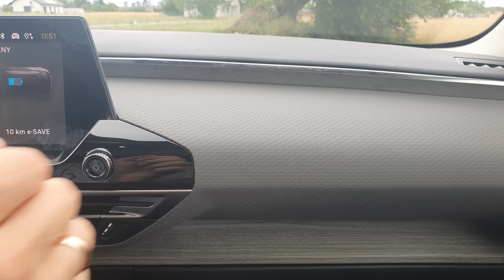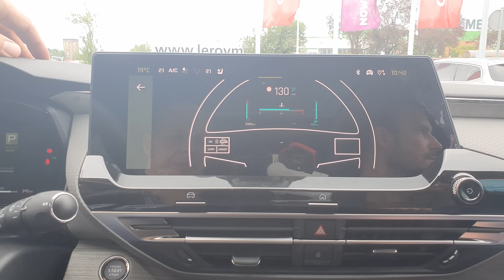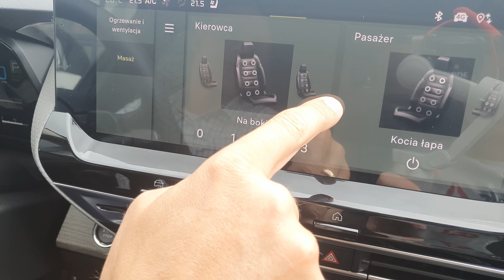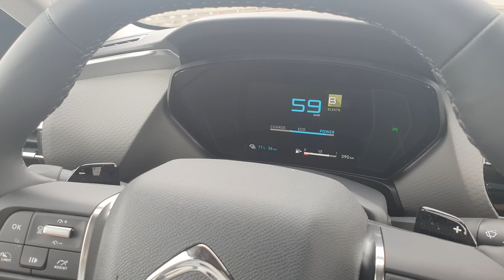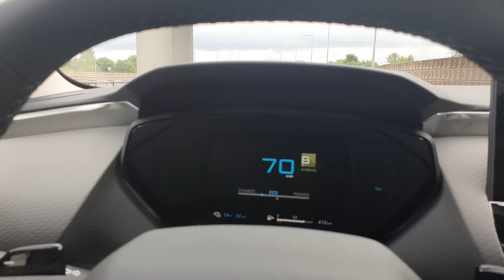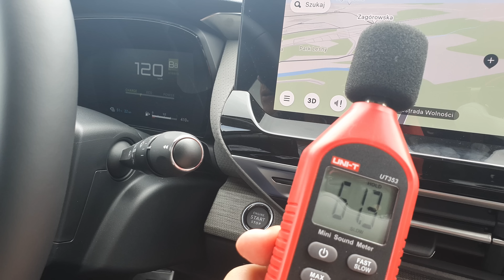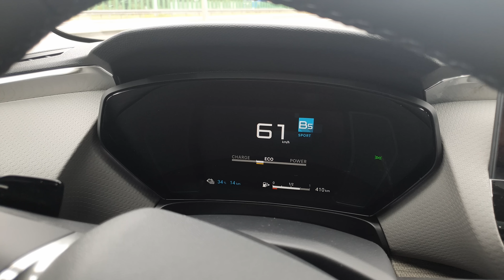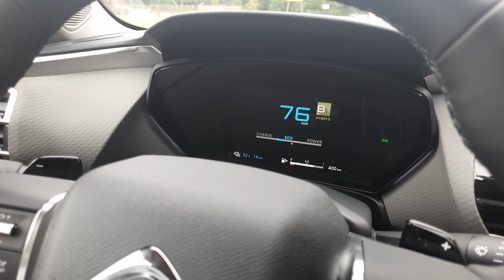STR#145: Citroen C5 X PHEV 225 eAT8 Shine Pack - ultrakomfortowy pojazd międzysegmentowy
Witam Państwa, dzisiaj prezentuję nowość od Citroena - C5 X. Samochód urzeka niespotykanym komfortem podróżowania i dużą przestronnością wnętrza, do tego praca układu hybrydowego jest doskonała (mam na myśli płynność działania i zmianę źródła napędu).